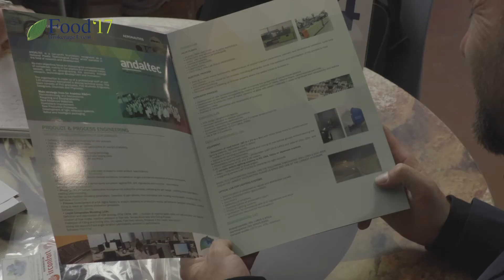Presentación de Food'17 Brokerage Event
Juan Hernández, Consejero de empleo, universidades y empresa, nos habla sobre MurciaFood17. Durante estas jornadas, con sede en Murcia y organizadas por el INFO, las empresas desarrolladoras de tecnología y las empresas alimentarias se dan cita en más de 700 entrevistas.